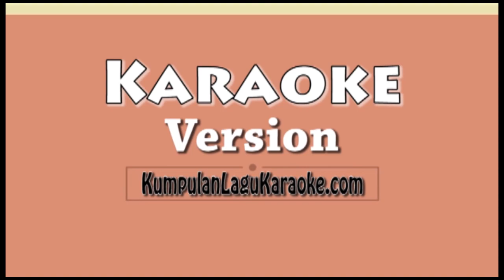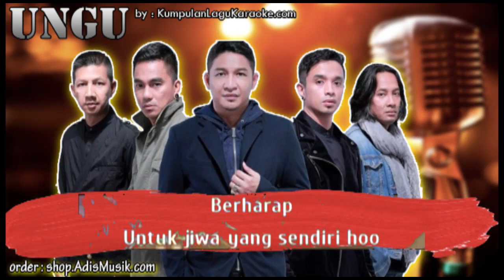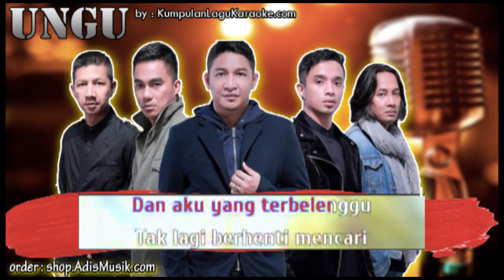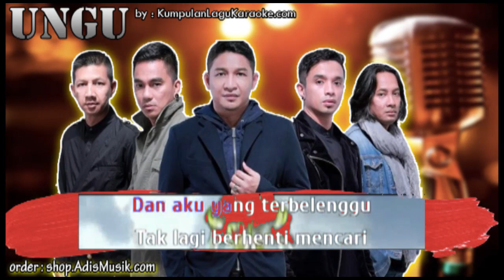KEMBALI BERTAHAN OST SATRIA GARUDA BIMA X - UNGU Karaoke